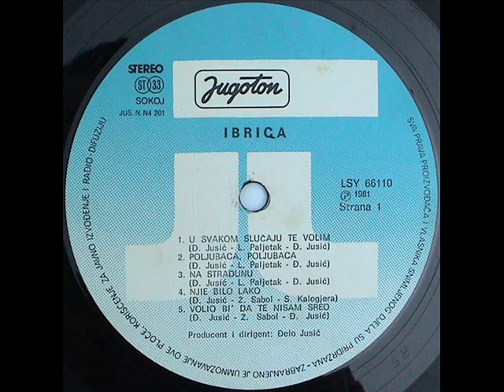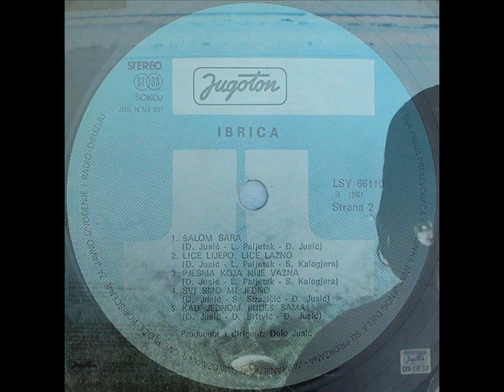U SVAKOM SLUČAJU TE VOLIM - IBRICA JUSIĆ (1981)